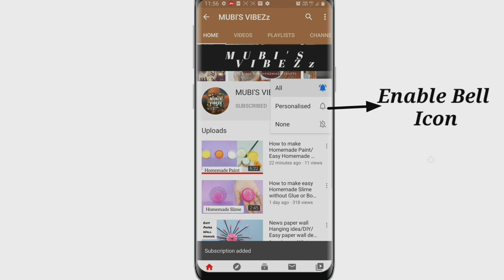How to make Easy Homemade Glue with cooked Rice||DIY Rice Glue|No Maida,No Flour|Easy Glue At Home